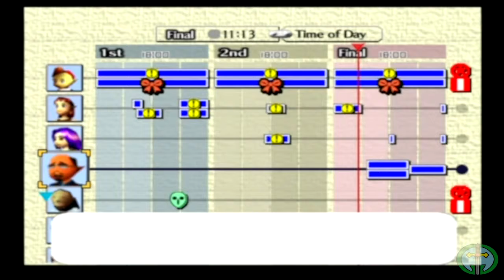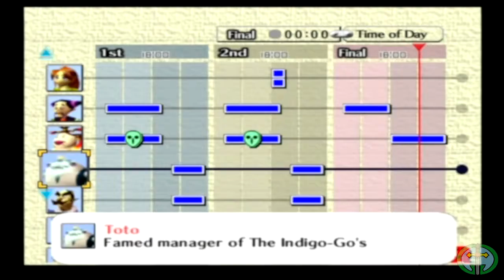Majora's Mask Graythrough/ Playthrough Pt.11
I end up missing the Keaton mask this time, I'll get it when I go for the other mask that sidequest gives you. enjoy :)